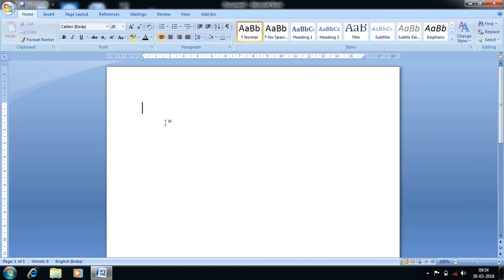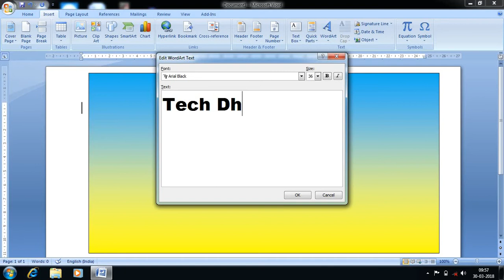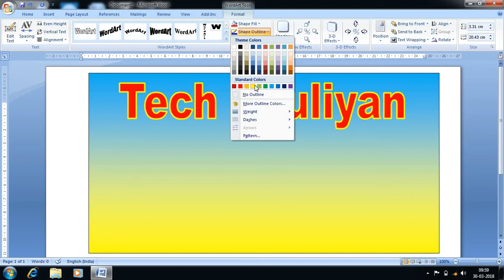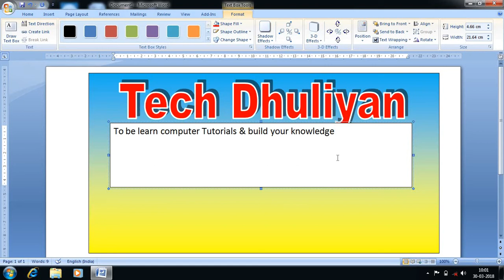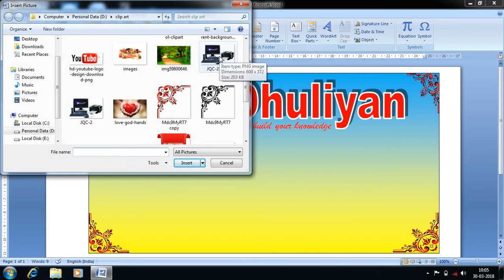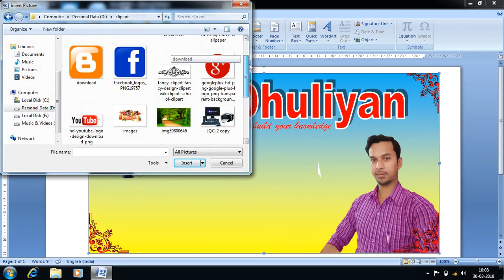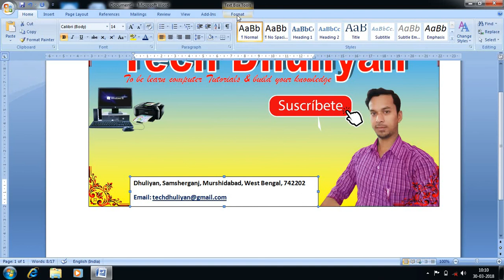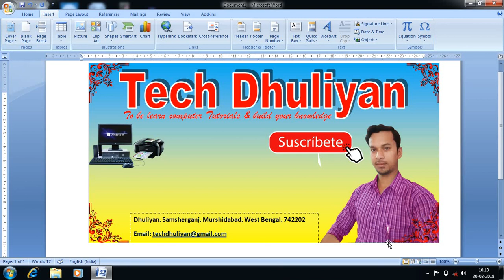How to Create Banner Design in Ms-Word?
Computer Learning Tutorials

It is a Bengali Medium Computer Tutorials Channel